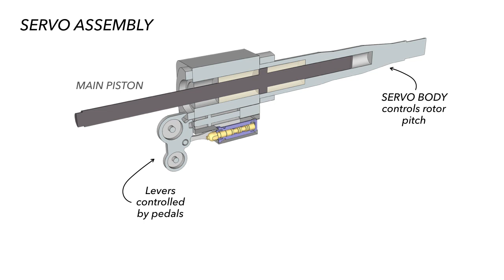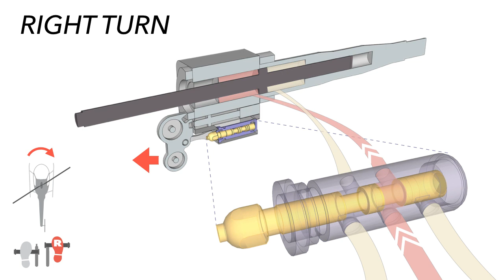How the tail rotor servo is supposed to work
Animated diagrams show how the hydraulic actuator controls the heading direction of a helicopter.